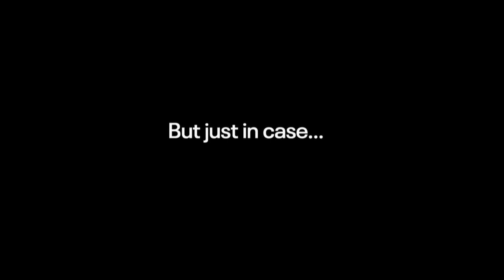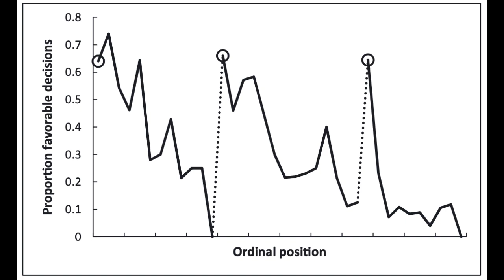The Weird Science Behind How We Make Decisions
The Science of Decision-Making: How Choices Shape Your Success

Ever feel overwhelmed by too many choices or struggle to make decisions later in the day? You're not alone! In this video, we break down the quirks of decision-making, from the Paradox of Choice to the surprising effects of decision fatigue. Discover why too many options can paralyze your brain, how timing impacts your choices (even in courtrooms and hospitals!), and why United Airlines’ CEO eliminated change fees based on psychology. Backed by behavioral science and real-world research, this video will help you make better, smarter decisions for greater success and happiness. Watch now to learn how to take control of your choices!